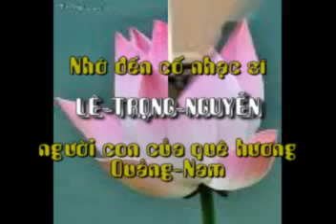Quán bên đường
Nhạc và lời: Lê-Trọng-Nguyễn Do: Duy-Trực trình bày